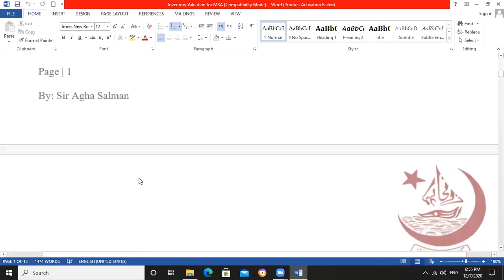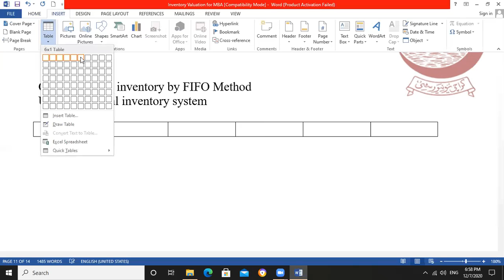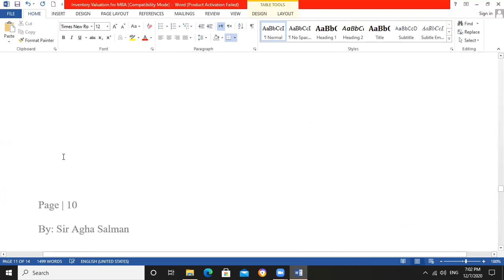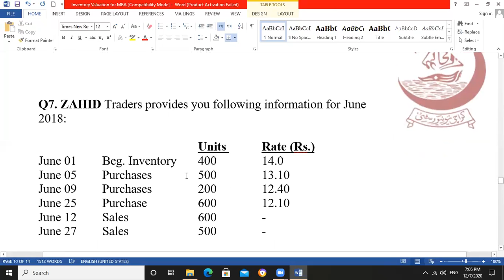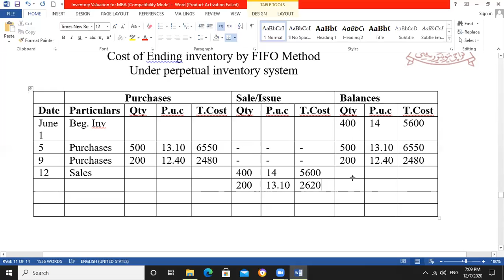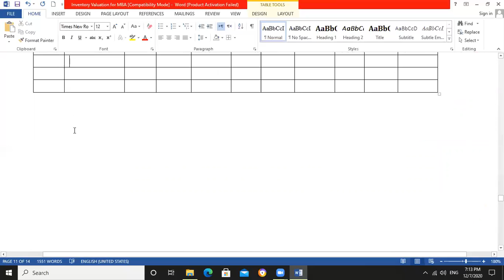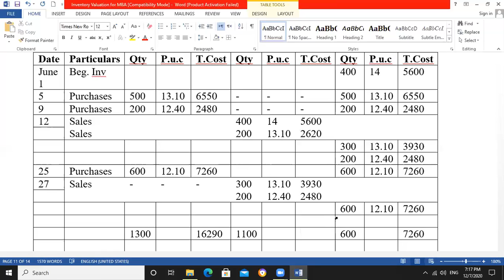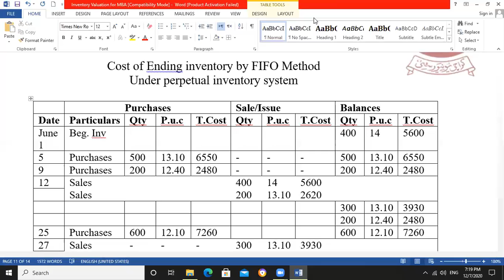Inventory Valuation Perpetual system